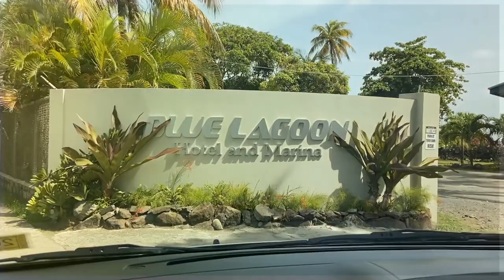St Vincent & The Grenadines Travel Vlog - Compilation of Driving Videos - June/July 2022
- Villa to Kingstown
- Villa to Blue Lagoon
- Leeward Side
- Night Drive

**Edited by Infinite Global Designs**

** FOLLOW US **

Business Pages